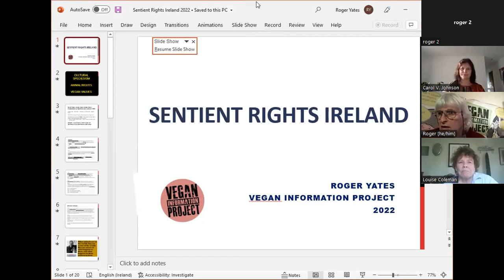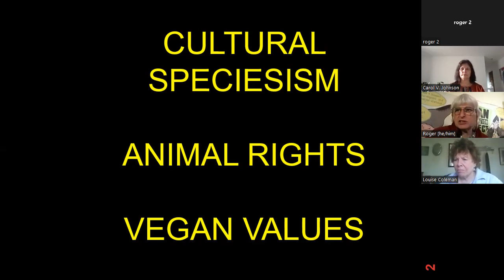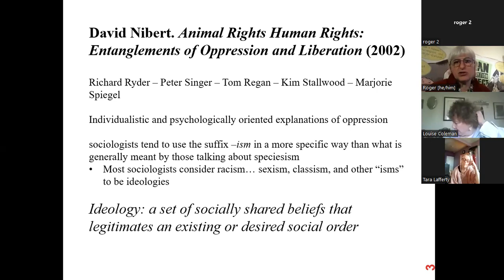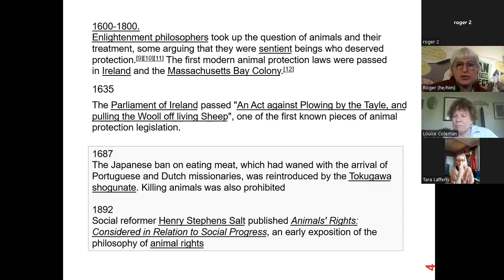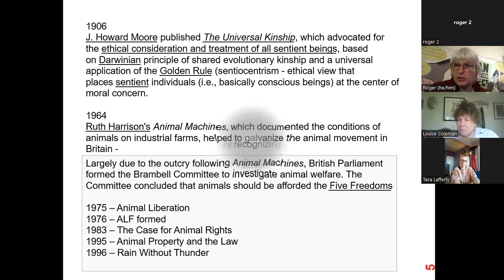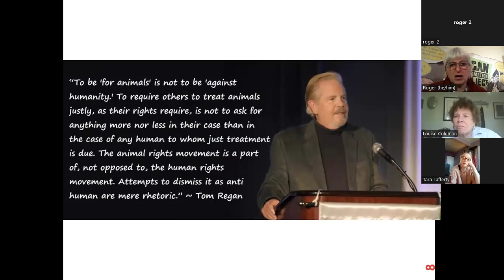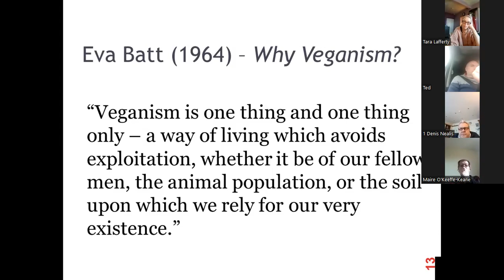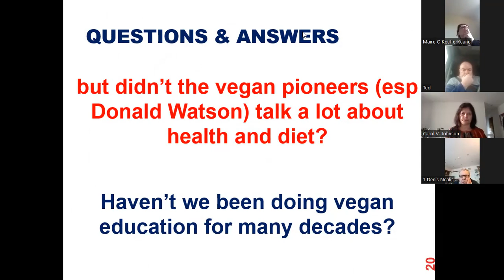Dr. Roger Yates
VEGAN INFORMATON PROJECT